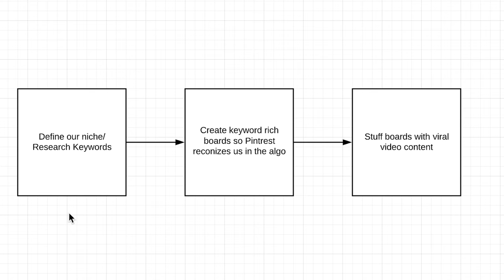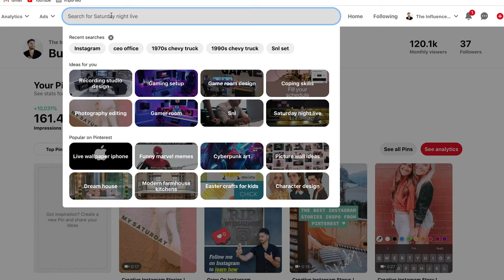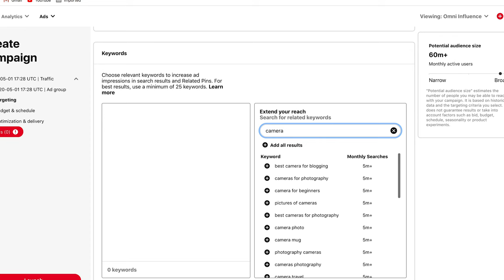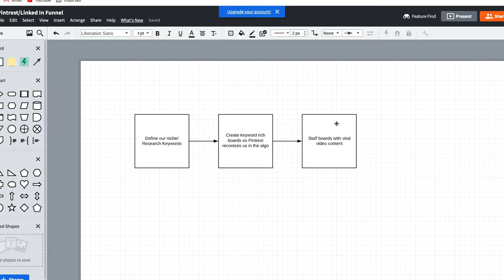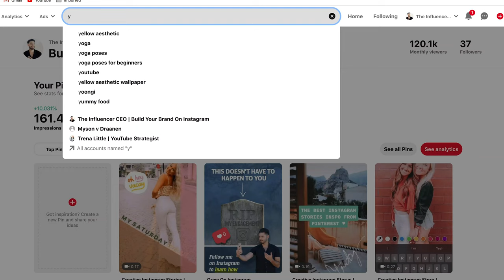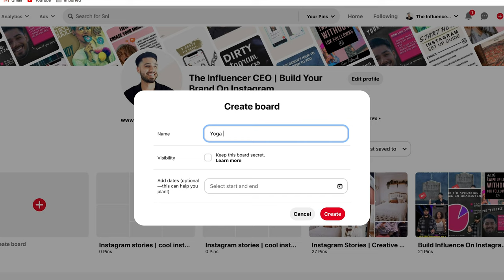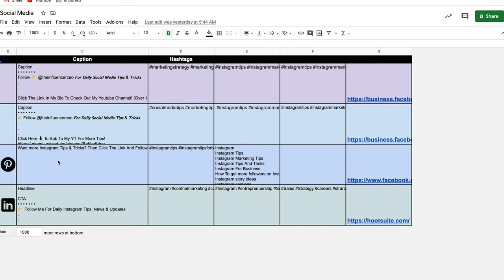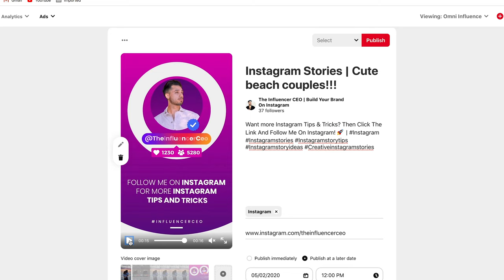0 To 120,00 Views First Month Of Pinterest! | Pinterest Marketing Strategy For 2020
I took my Pinterest account from 0 to 120,000 views in my first month active on the platform, In this video, I'll teach you that Pinterest marketing strategy and hopefully give you some insight into the Pinterest algorithm

This video will be a two to three-part series as I'm not happy with the number of followers or link clicks so be sure to subscribe, you won't want to miss!

JOIN THE FB GROUP (WE DISCUSS VIDS AND GIVE HELP)
I help entrepreneurs build Instant authority on Instagram, Want to work with me?
Resources From Video:
Pinterest Marketing 2020, Pinterest Marketing, Pinterest Marketing Strategy, Pinterest Growth Hack, How to grow on Pinterest, how to grow on Pinterest with video